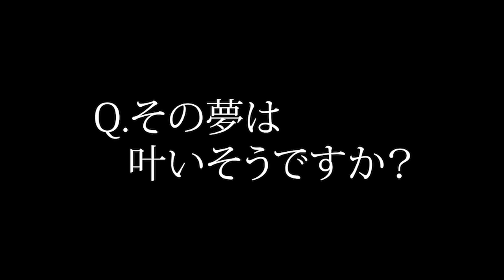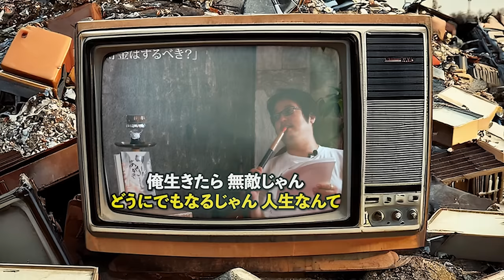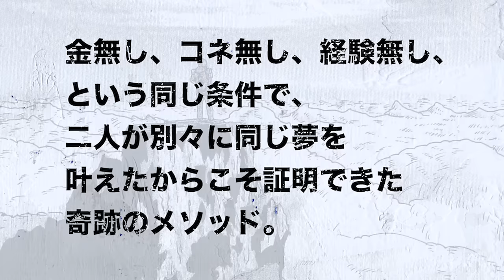「夢を叶える最強の魔法」はこれだ！[著書累計200万部超・自由人] 高橋歩 × [NORTH VILLAGE] 北里洋平 初の共著『しのごのいわずヤッちまえ。』発売記念特別対談！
著書累計200万部を超える自由人・高橋歩と、
店舗数世界一のシーシャカフェNORTH VILLAGEの北里洋平による、
初の共著『しのごのいわずヤッちまえ。』が、
2024年11月1日に全国書店にて発売！

高橋歩 日本縦断トークライブ＆飲み会ツアー
『TRUE BLUE TOUR 2024』 開催！

●11月25日（月）／京都・京都　の会には北里洋平も参加！

今回は『しのごのいわずヤッちまえ。』についての特別対談第２弾！
「自分が楽しむための飲食店を作った」
「好きな本を出すために自分で出版社を作った」
荒唐無稽な二人が夢の叶え方を伝授！

『しのごのいわずヤッちまえ。』
ゼロから出版社をつくった二人の男、
高橋歩×北里洋平の「夢を叶える最強の攻略法」

【絶対に諦めたくない夢が誰しもにある。
二人が夢を叶えるために選んだ生き方とは】

本を出したい。出版社をやりたい。自分の店を持ちたい。旅を仕事にしたい。
日本に流行を起したい。毎日が冒険でありたい。

自由であり続けるために、夢でメシを喰っていくと決めた二人は、
なぜ夢を叶え続けられるのか？

金無し、コネ無し、経験無し、という同じ条件下で、
奇しくも二人が別々に同じ夢を叶えたからこそ証明できた奇跡のメソッド。

【やりたいことを仕事にするための、
自由奔放・荒唐無稽な二人の夢の叶え方とは】

20代で、今も語り継がれるBAR「ロックウェルズ」や、出版社「サンクチュアリ出版」を創業し、著作累計200万部を越える「自由人」、高橋歩。
ベストセラー連発の出版社であり、シーシャ業界店舗数世界No.1、日本のシーシャブームの火付役でもある「NORTH VILLAGE」の創業者であり「自伝家」、北里洋平。

二人が示したのは、情熱と行動力だけで
何度も夢を叶える再現性。

無謀と思える二人の挑戦は、日本に数々のトレンドとムーブメントを起こしていった。
「描いた夢を何度も叶え続ける」二人の生き様、生き方を、赤裸々すぎるタッチで記す、唯一無二の反面ならぬ「人生の両面教科書」。

映画「カクテル」を見て「その時の鳥肌を信じて」未経験からバーテンダー、飲食店経営を軌道にのせると、すぐ全てを捨てプータローになった高橋歩は、「自分の自伝がアインシュタイン、キューリー夫人、野口英夫の横に並んでたらアツくね？」と未経験からサンクチュアリ出版を立ち上げ、軌道に乗せる。その後、すぐ出版社を手放し、家族を巻き込み再びのプータローとなり、世界を放浪し続ける。
旅をしながら数々のプロジェクトを立ち上げては日本や世界にブームと熱狂を巻き起こし、その間に書いた著作は累計200万部を超える日本屈指のボヘミアンが高橋歩だ。

一方、新卒から一流企業の最前線を経験するも、「結婚し、子どもを授かったので退職します！」とドロップアウトし、大借金を背負って出版社NORTH VILLAGEを設立した北里洋平。「諦めることを諦めた」という無敵のスタンスで高橋歩をはじめ、窪塚洋介、GACKT、吉本ばなな、DJ社長、三代目魚武濱田成夫、ロバート・ハリス等の著書を出版し、ベストセラーを連発。並行して日本のシーシャブームの火付け役ともなったシーシャカフェバーNORTH VILLAGEを全国、そして世界へと展開している。

二人に共通するのはとめどない「しのごのいわずにヤッちまう」行動力。そして家族愛。
ゼロから「夢で飯を喰う」ために店や出版社を立ち上げるその原動力こそが、「愛する人と自由な人生を」「今回の人生は死ぬまで一緒に」とそれぞれが言葉にするように、かけがえのない伴侶と子どもがいてこそ、なのだ。
守るものがないから攻められるのではなく、守るものがあるからこそ挑戦し続けられることを体現している。

そして二人を深く繋ぐのが、「本」である。かつてアメリカに熱狂を生んだ「BEAT GENERATION」。アメリカで初めて起こった思想運動。「BEAT GENERATION」は、ヒッピー文化をつくり、その後生まれるロック、レゲエ、ヒップホップなど音楽業界にも多大な影響を与えた。サンフランシスコの小さな出版社と飲食店から始まった歴史的ムーブメントであるが、２人は期せずに「JAPANESE BEAT GENERATION」を生んだ。
高橋歩の本と言葉はたくさんの人を動かし、震災ボランティアや沖縄のコミューンへと繋がった。北里洋平の飲食店は日本にシーシャという新しい文化を根付かせた。
LOUD MINORITY。社会のレールからは外れた二人の声や想いは、それぞれが出版社を持つことにより、文字となり文化となり、日本中に響き渡った。

しかしこれは成功物語ではない。
これはただの始まりとでも言うように、二人は日本から最も遠く最もロマンチックな場所、マチュピチュに店を出そうと決意する……。

本書は「夢はあるけれど踏み出せない」全ての若者へ、そしてひとりの人を生涯愛することに躊躇している人たちへ、夢と愛こそが「生き方」を決めるもっとも大切なことなのだと、時に厳しく主にユーモラスな、強いメッセージがぎっしりと詰まった一冊である。

「諦めることを諦めろ。叶うまでやれば、夢は必ず叶う」

飲食店開業編「無一文から立ち上げる自分の店」「日本シーシャ屋まみれ計画」
出版社創業編「無名だけど自伝でベストセラー」「自伝家に俺はなる！」
結婚・子育て編「愛する人と自由な人生を」「愛する人と許しあう人生を」
マチュピチュ出店編「意味すらも不明な夢を描く」「夢は終わらない」